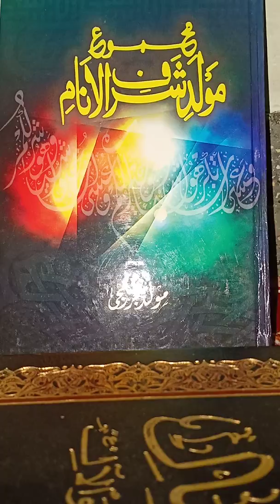Kitaabka moowliidka ah iyo been too sh shibli oolaga dabatagay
Sh Farah Ibrahim abdi